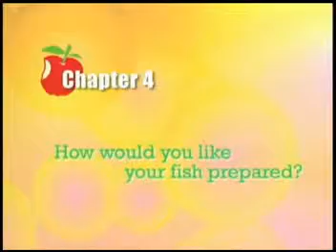424.How would you like your fish prepared?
中國人吃魚很講究，會用不同的烹飪方式，當你點了魚，侍應可能會問你：How would you like your fish prepared?（你想如何烹調你的魚呢？）接著要介紹幾個烹調方法包括：蒸(Steamed)、水煮(Boiled)、煎(Fried)、炒(Stir-fried)、油炸(Deep-fried)、燒烤(Barbecued)、在烤盤上烤(Grilled)、烘烤(Roasted)，或者生吃Raw fish (生魚片) / Sashimi（刺身）。
對話
Waiter: Good evening, you´ve ordered the fish dish tonight. How would you like your fish prepared? Boiled, grilled, steamed, fried, sauteed or baked?
服務生: 晚安。你今晚點的魚餐，你想如何烹調？水煮、火烤、清蒸、油炸、嫩煎還是焗烤？
Rita: None of them.
莉達: 全都不是。
Waiter: But if you´ve ordered fish those are the only ways to prepare it.
服務生: 但如果你點了魚，只有以上的方法烹調它。
Rita: Exactly, but we didn´t order fish. You got the wrong table.
莉達: 的確，但我根本沒有點魚，你找錯人了。

《魚要怎樣烹調？》
餐廳服務生問莉達：How would you like your fish prepared?（你點的魚要怎樣烹調呢？）這裡like之後用了受詞(object) fish。
留意like字後，假如用受詞(object)，可接「to + 原形動詞(infinitive)」，例如I´d like you to do it（我想要你做這件事）、I´d like it to be done（我想做這件事）。此外，like還可接「to + 分詞(participle，即完成式動詞或ing形式動詞）」，例如：(1) I don´t like you reading my diary（我不喜歡你偷看我的日記）。(2) I´d like (to have) everything done quickly（我想一切快點做好）。How would you like your fish prepared? 就是用第二句的句型。
現在說fish（魚）。這個字可以是單數形式名詞，也可以是複數，例如成語a fish out of water指「離水之魚」，往往用來比喻身處陌生環境之中感到不自在的人；the best fish smell when they are three days old則是說「最好的魚放上三天也會發臭」，往往指作客不宜過久，那they和複數形式動詞smell表明the best fish是複數。
有時，你會看到fishes這個說法。今天，fishes一般是說不同種類的魚，而不是一條以上的魚，例如：Both salmon and tuna are salt-water fishes（鮭魚和鮪魚都是鹹水魚）。
至於作菜餚的魚肉，更是不可數名詞(uncountable noun)，例如：Eating too much fish nowadays might mean lead poisoning.（今天，吃太多魚，可能會造成鉛中毒）。